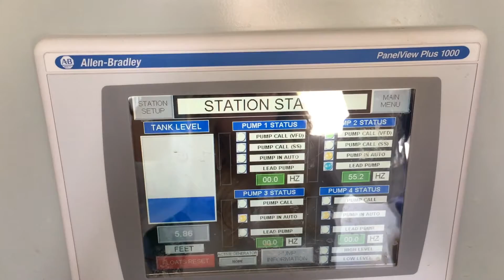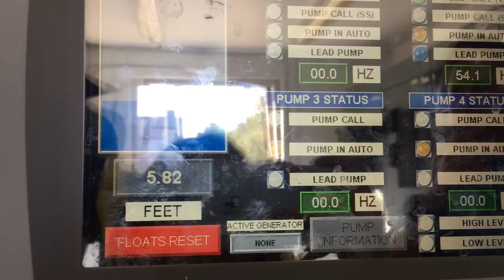Sewage spills due to floods explained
Okaloosa County had 58 sewage spills due to Hurricane Sally. Director of Water and Sewage in Okaloosa County explains what happened and why.